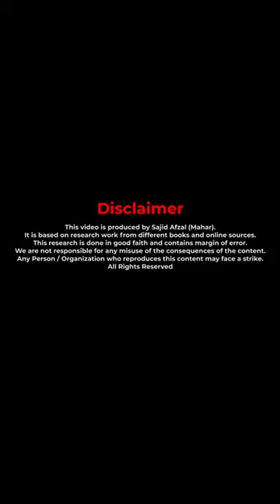Video Leaks of President of Pakistan | History of Pakistan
Farooq Ahmad Khan Leghari was Pakistan's eighth president, from 1993 to 1997. The country's first leader drawn from the ethnic Baloch group, he rose with comparative ease from the position of civil servant through politician to president.

Leghari is perhaps best remembered for having dismissed his previous champion, Benazir Bhutto, as prime minister. Bhutto had hand-picked him as president, but by 1996 chaos ruled her cabinet and Leghari, using the now defunct Article 58-2(b) of the Pakistani constitution, and citing instances of corruption, lawlessness and extrajudicial killings, dissolved the cabinet and fired Bhutto.

Many saw his dismissal of Bhutto as a grave betrayal, especially since he had been appointed based on the loyalty to her Pakistan People's Party that he had exhibited since 1977. Leghari's appointment had been seen as lending a considerable degree of stability to her coalition government. Newly elected, he promised to strengthen democracy and social cohesion. But, the relationship soon soured: "She made the mistake of not seeing any difference between her personal interest and the interest of the state," Leghari said, in justification of his decision. "She thought she was too clever and too wise."

Relations with her successor as prime minister, Nawaz Sharif, fared little better, however, and Leghari resigned before completing his five-year term of office after the two failed to reconcile their differences, essentially, Mr Sharif's desire to assume absolute power through the controversial Eighth Amendment. When Leghari sought the help of the chief justice, Sajjad Ali Shah, in the affair, the prime minister made it clear the president's time in office was over.

Instead of retiring from politics, however, Leghari went on to create his own political party, the Millat Party, but it was a lacklustre end to a life in politics. The party joined a coalition of seven others, known as the National Alliance, to participate in the general elections of 2002, standing against Pervez Musharraf, the former army general who had seized control of the government in 1997. Emerging as the third largest group in parliament, the alliance won 13 seats in the National Assembly. Later, Leghari joined the Pakistan Muslim League-Q.

Politics was in Leghari's blood, and his family was one of Pakistan's most powerful. In the Dera Ghazi Khan district of southern Punjab province, their lands covered more than 40,500 hectares.

Leghari's father, Nawab Muhammad Khan Leghari, played a prominent part in the independence movement and was imprisoned as a political prisoner in 1946. After independence, he served as minister in the Punjab government from 1949 to 1955.

At his school in Lahore, the renowned Aitchinson College, Leghari was appointed head boy and declared the Best Leaving Student of 1957. Subsequently, he studied PPE (philosophy, politics and economics) at Oxford University. Away from lectures, he perfected his tennis backhand and became a regular on the polo field.

On returning to Pakistan, he joined the civil service, serving for a period in East Pakistan (now Bangladesh), but on his father's death he resigned from service and returned to the ancestral home.

By the time Leghari's grandfather and father had died, passing on the role of feudal sardar, or chief of the estate, to the eldest son, the estate had been reduced in scale somewhat, though it was still considerable.

In 1973, on the invitation of the prime minister, Zulfiqar Ali Bhutto, he joined the PPP, and two years later was elected to the Senate. As a minister in the first PPP government, he held several portfolios, including those of finance and, briefly, foreign affairs. In all, he won National Assembly seats on the PPP ticket three times - in 1988, 1990 and 1993.

When Bhutto was arrested, Leghari became leader of the party. The PPP was persecuted relentlessly during the military regime of Gen Muhammad Zia-ul-Haq and Leghari was placed under house arrest on several occasions.

Leghari's two sons, Awais Ahmed and Jamal, are regarded as two of Pakistan's most influential politicians. He is also survived by his wife and two daughters.